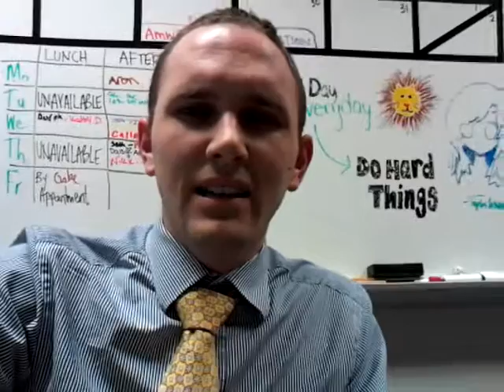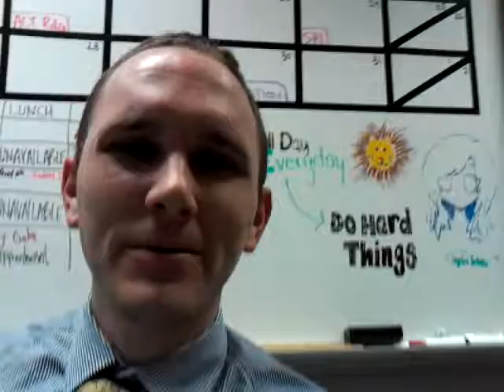Can you overdo QUALITY in-class debates?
-- Going big on argument has been a game-changer in my classroom over the last year and a half. My question is, is it possible to overdo argument? After days like today, I find it hard to imagine, but I'm sure it is!